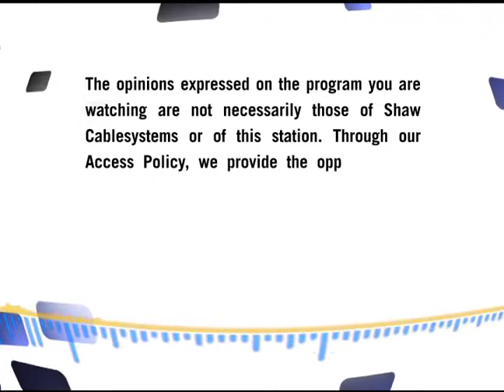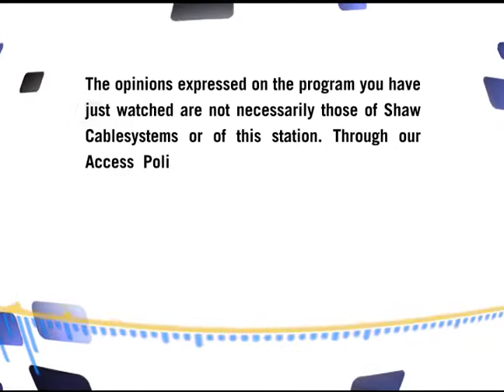Jodi Faith S1_Episode4_Part2